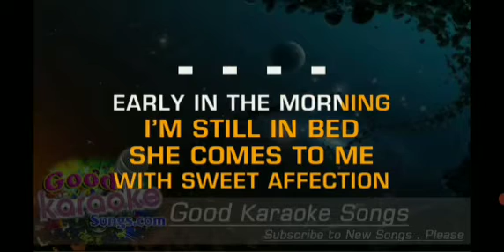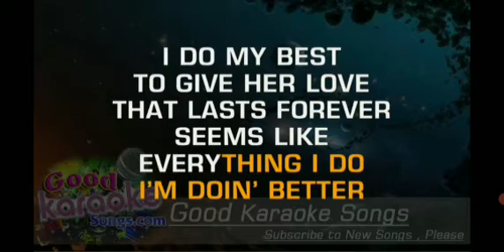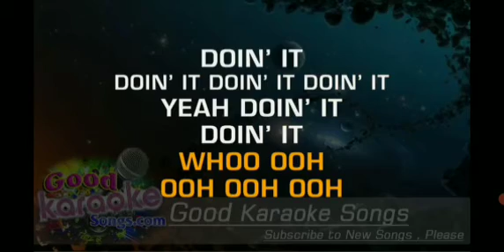有名な構文です 😸🎃☘️✨🌸